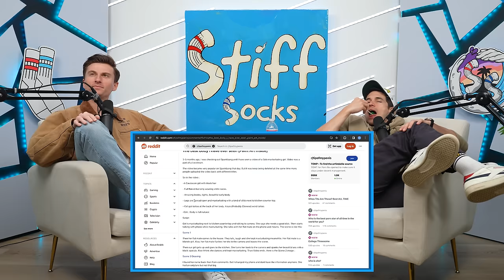Treasure map for p**** (Craigslist creeps, TikTok food reacts, Reddit p*rn wizards) | Ep. 264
The boys peep some insane Craigslist missed connections and decide everyone on that site should be on a list. They also riff on post nut pumps, react to stupid food, and hear from a listener about the lengths the internet will go for p*rn.

Michael's tour dates:
Phoenix, AZ: Feb 9-10
Ontario, CA: Feb 22-24
Minneapolis, MN: Feb 28
Milwaukee, WI: Feb 29
Chicago, IL: Mar 1-2
NYC, NY: Mar 8
Atlanta, GA: Mar 9
Charleston, SC: Mar 10

Trevor's tour dates:
San Francisco, CA: May 17-19
SLC, UT: May 30-June 1
Miami, FL: June 21-23
Sacramento, CA: June 28-30
Portland, OR: July 25-27
Lexington, KY: Aug 15-17

0:00: Best man is a lie, KNOCKERS, piping pastries
16:56: Enterprise cum pod, Catfished in vegas, Cruise ship comics, DOW Jones for fish
31:11: Blind love, Stupid food react, Melatonin nightmares
46:02: We’re Huberman Labs, Red flag groceries, Craigslist creeps
01:03:27: Dog robbers, Reddit p*rn savants, H*rny police sketches
01:13:47: Spicy link hunting, FapTown, Dad ruined hookup